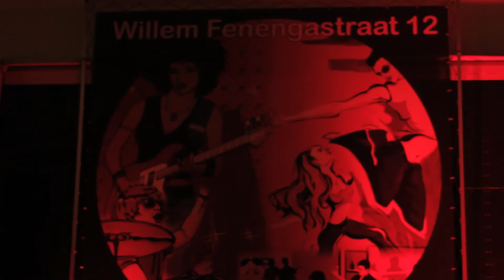West Goes Latin October 2010